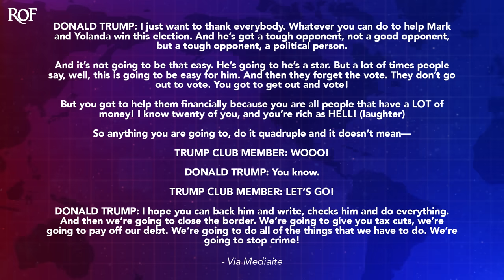Trump Laughs It Up With His ‘Rich As Hell’ Friends And Promises Them More Tax Cuts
Donald Trump recently held an event at Mar-a-Lago for North Carolina's Lieutenant Governor Mark Robinson. The event was attended by people who Trump said were "rich as hell," and the crowd absolutely loved that description. But what they loved even more was the fact that Trump then promised to give them all tax breaks if he gets back into office, because the only thing that matters to Republicans is letting rich people make as much as possible. Ring of Fire's Farron Cousins discusses this.

Recently Donald Trump held an event at Mar-a-Lago, a fundraiser for North Carolina's Republican Lieutenant Governor Mark Robinson. Trump gathered all of his wealthy friends down to Mar-a-Lago, trying to get them to open up their wallets. 'cause as he says, they're rich as hell to give some money to Mr. Robinson. And while also begging for money, Donald Trump made a promise to these, again, rich as hell friends, that he would of course cut their taxes if he ever gets back to Washington, DC Here's what Trump said specifically. I just wanna thank everybody. Whatever you can do to help Mark and Yolanda win this election. And he's got a tough opponent, not a good opponent, but a tough opponent, a political person. Okay, you know what, I'm gonna have to go ahead and just stop right there because it's a tough opponent. They're not good, but they're taught like what? That's, that's a a as usual.

Trump's making statements that cannot coexist together. They can't be a bad candidate, but also also a tough candidate because tough means they're a difficult person to beat. A political person is called a politician. Donald. Like his opponent's a political person. You mean politician, which is literally the name you would give to anybody running for any office. So good job sounding like a kindergartner. Like he's a political person. Yeah, it's called a politician. He, anyway, he continued on his idiotic rant and it's not going to be that easy. He's going to be a star. But a lot of times people say, well, this is going to be easy for him. And then they forget to vote. They, they don't go out to vote. You gotta get out and vote Jesus Christ, just saying the same word over and over and over again. But you gotta help him financially because you are all people that have a lot of money.

I know 20 of you and you're rich as hell. And at that point, the crowd started laughing and one Trump Club member yelled out, woo. And Trump says, you know, and another one said, let's go. And then after a little bit of back and forth, Trump said some more stupid stuff. But then he ended with this. I hope you can back him and write checks to him and do everything. And then we're going to close the border. We're going to give you tax cuts. We're going to pay off our debt. We're going to do all of the things that we have to do. We're going to stop crime. We're going to give you tax cuts. He says, now he already gave him tax cuts. Everybody in that room at that fundraiser got a tax cut because of Donald Trump and the Republican majority at the end of 2017. Those tax cuts for the record are still in effect. They have not been repealed. The Democrats had the chance to do it during the first two years of Biden. They chose not to, but those tax cuts are still in effect. And those tax cuts are a big reason why we

Have such a growing deficit today. Those tax cuts. And of course then the Bush tax cuts, the W HW Bush tax cuts, the Reagan tax cut, all the tax cuts really screwing us over financially as a country and have been for 40 years now. And Trump says, we're gonna do it again. And do you know why Trump says that? Because that's literally the only thing Republicans know how to do. They don't know how to address the economic issues facing this country. They, they sure as hell don't know how to do foreign policy. They don't know how to handle healthcare.